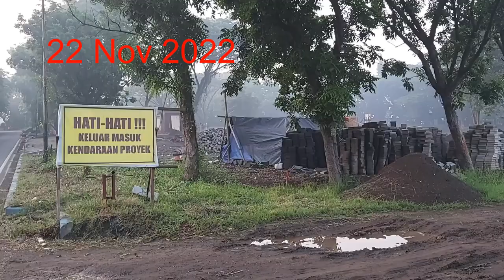Pintu Perlintasan Kereta Api JPL 40 Trilogi Akfif sampai Dimatikan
Perpotongan   jalur   kereta   api   atau   perlintasan   sebidang adalah persilangan antara jalur kereta api dengan jalan, baik jalan raya, ataupun jalan kecil lainnya.11perpotongan jalur kereta   bisa berada di   daerah   perkotaan   maupun   didaerah   pedesaan,   namun pada umumnya perpotongan jalur kereta banyak di jumpai daerah perkampungan atau   pedesaan.   Perpotongan   jalur   terbagi   menjadi dua yakni perpotongan jalur sebidang, dan perpotongan jalur tak sebidang. Perpotongan jalur tak sebidang adalah perpotongan jalur antara jalur kereta api dengan jalan raya yang tidak pada   satu bidang, misalnya dengan flyover atau underpass.12